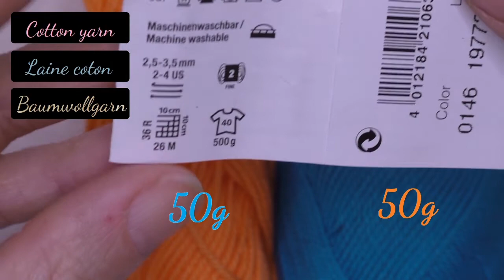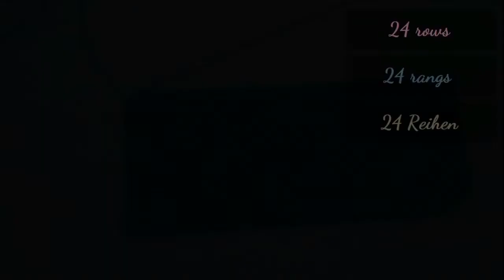Checkers game Part 1: How to hook the playing board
Hello
Today, let’s hook a checkers game together. It’s a practical one. Then you can travel with it. You can play with it in the train or at the beach or for a picnic.
It’s easy to hook and we can see, a way to change the color. We don’t cut the yarn. We hide it in the stitches :-)

In the second part, we can see how to make the playing pieces. We use  wine corks.

Have a lot of fun with this
Bye :-)